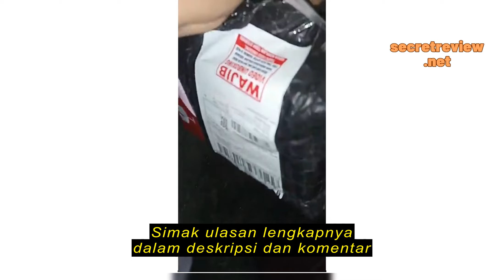Review Setrika Miyako / Dry Iron Miyako Ei-1000m / Ei 1000 m / Ei-1000 /Gosokan / Setrika pakaian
Setrika Miyako / Dry Iron Miyako Ei-1000m / Ei 1000 m / Ei-1000 /Gosokan / Setrika pakaian